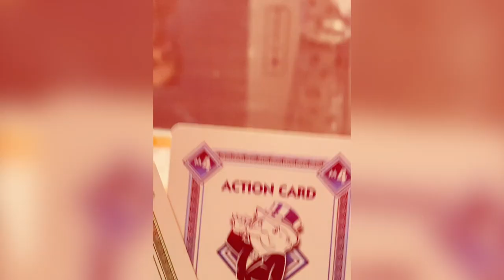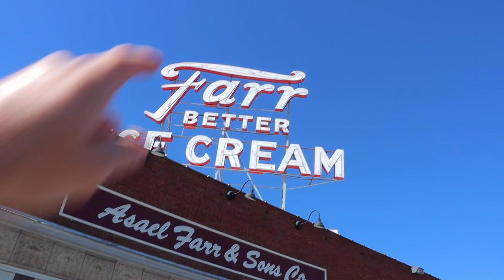I Experienced My First Surprise Party At 26yr's Old (Birthday Vlog!)